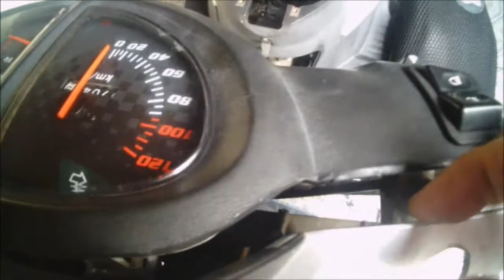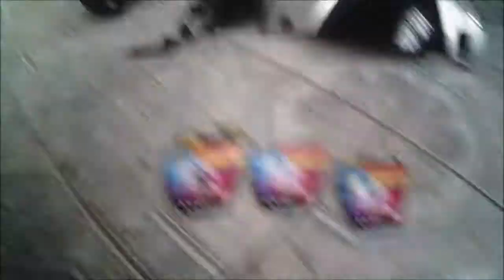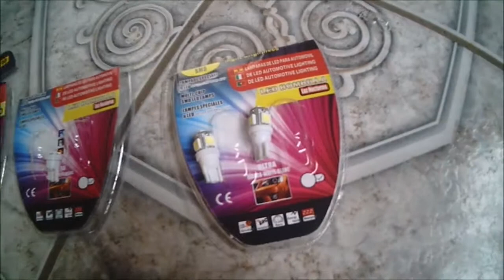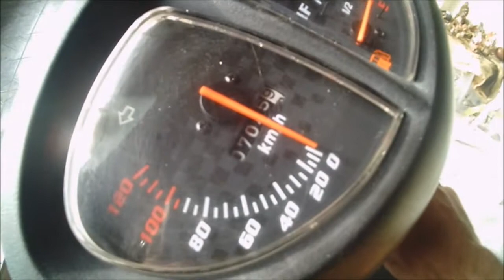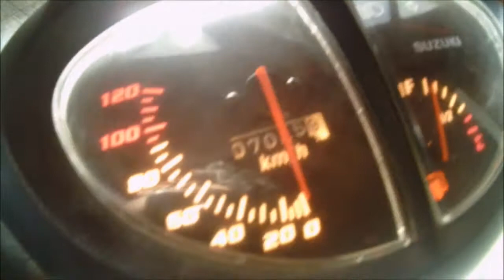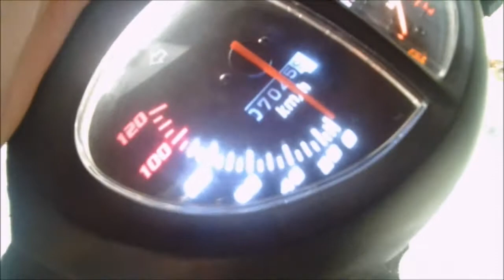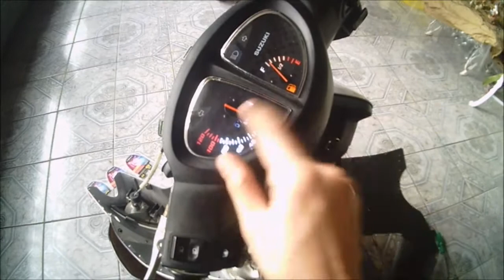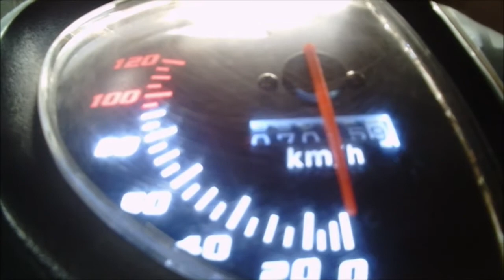AN125 - Trocando a iluminação do painel por LED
Se você tem alergia quando vê uma lampada incandescente, especialmente quando liga seu painel e vê ele todo amarelo. Esse video vai te ajudar a resolver esse problema. Um painel melhor iluminado e que consome menos energia da moto e ainda ajuda a sua bateria a carregar um pouco melhor!